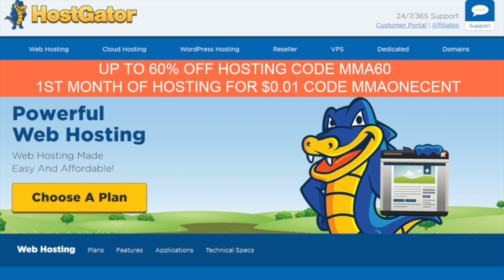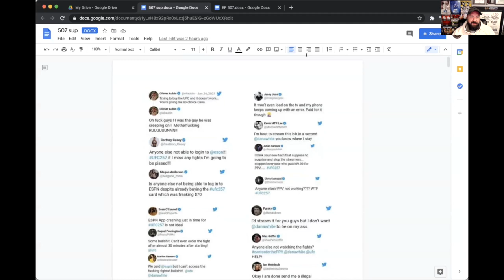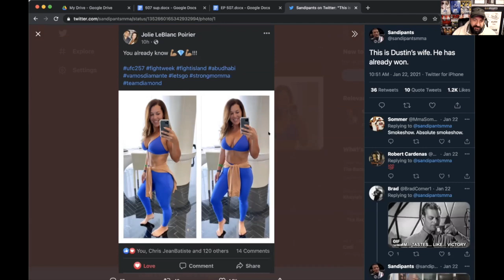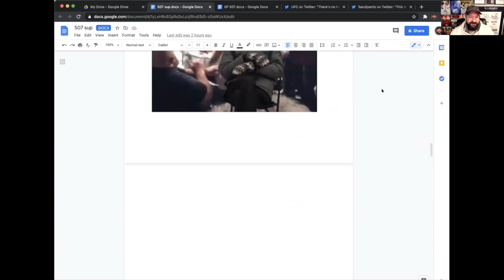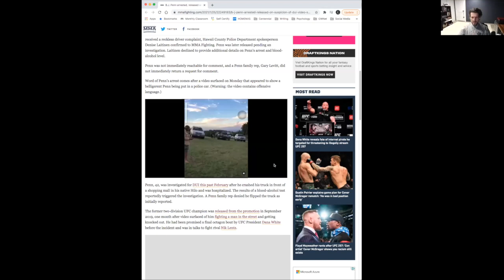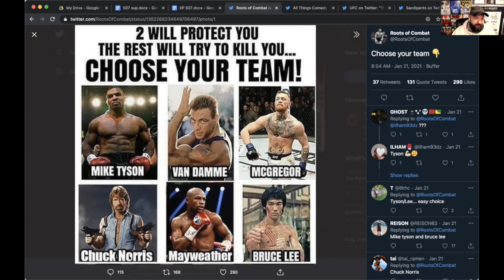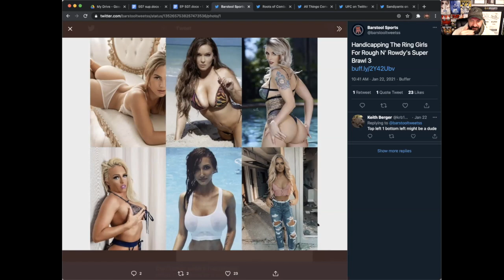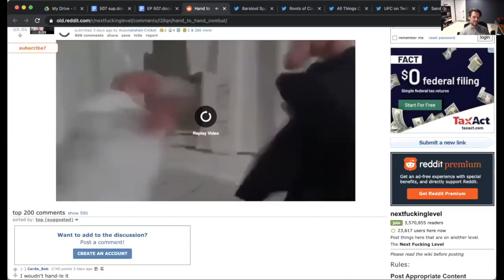Conor McGregor vs Dustin Poirier 2 Results | UFC 257 | MMANUTS MMA Podcast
UFC 257 PPV buy rate [3:41]
UFC 257 streaming issues [4:28]
Conor McGregor vs Dustin Poirier [6:10]
Michael Chandler vs Dan Hooker [16:16]
Dana White vs Streamers [17:27]
Bernie Sanders memes [19:27]
Stipe Miocic vs Francis Ngannou 2 [21:11]
Hockey and advertising [22:33]
BJ Penn issues [24:11]
Tweet of the week [26:11]
AskTheNuts [26:54]
KNOWLEDGE [40:08]

Wild Alaskan Company Reviews
$50 off the first 5 weeks code MIXED50
$30 Off the first 2 weeks code MIXED30
- $80 off the first 4 weeks code GW80GC
- 20% more tickets code MMA20
- $15 Off Your First Box code MMA15